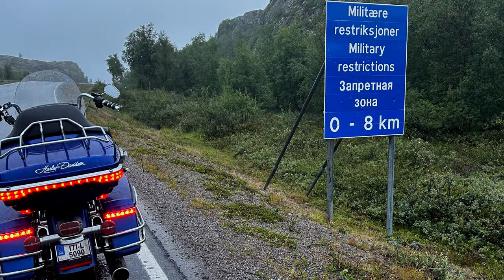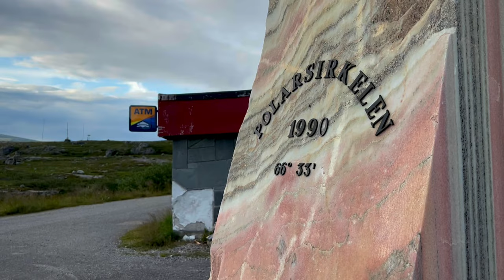E06 Bodø, Beyond the Arctic Circle - Norway on a Harley Road King.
A 700 Km (420 miles) motorcycle ride from Trondheim to Bodø, across the Arctic Circle.

TIMESTAMPS
00:00 Intro
00:40 Episode 5
01:05 Stjørdal
03:42 Namsen River
04:34 Nordland
05:30 Storsvenningvatnet
06:10 Ranfjorden
07:27 Mo i Rana
09:02 Arctic Circle
14:27 Skjerstad Fjord
15:51 Bodø
18:23 Next episode